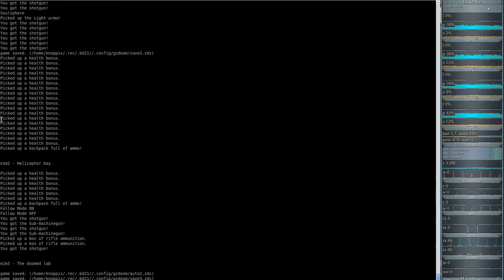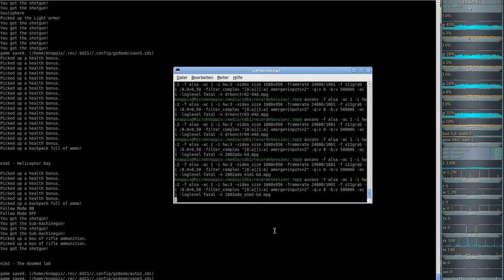Brutal DooM 2018 a Doom odyssey (gzdoom) E1M2 - Helicopter bay